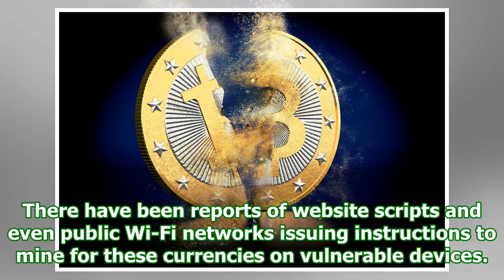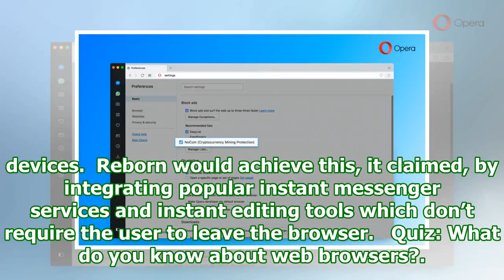Opera 50 browser adds bitcoin mining protection